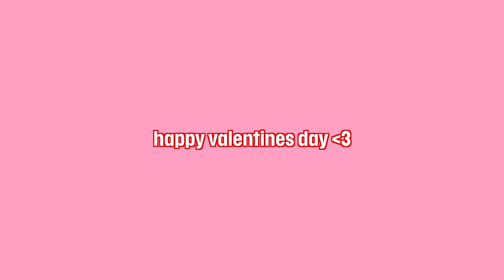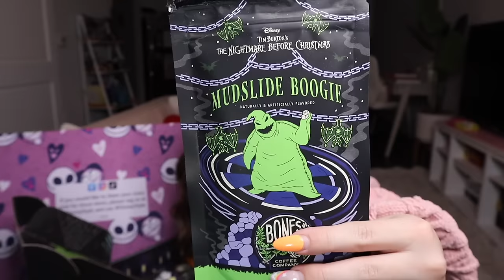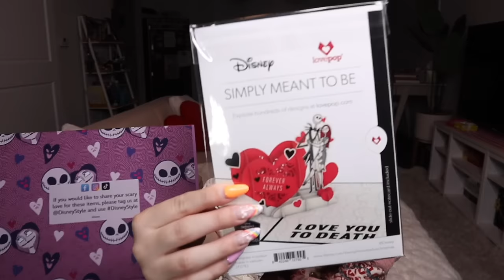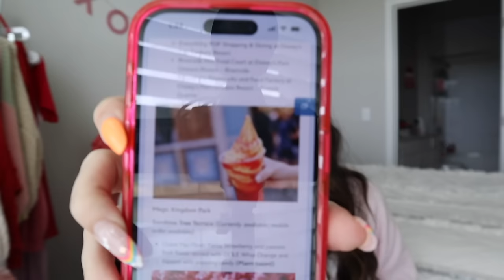valentine's day vlog!! pink coffee, magic kingdom, dating q&a 💓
happy valentine's day from walt disney world!! come with me to celebrate by getting pink coffee from dunkin', target runs, seeing what's going on in magic kingdom, and answering all of your dating questions and talking about being single. love u!!

you are the magic... 💖✨🪄
- emily